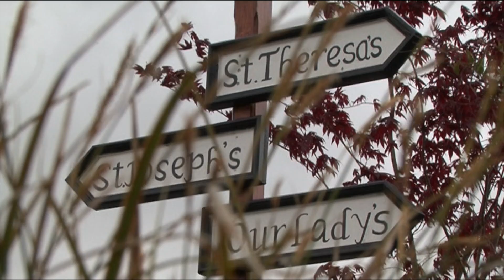Cleverality Non Profit & NGO Reel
Cleverality has produced numerous films on tiny budgets for Non-Profits, NGOs and Social Service Agencies. Here are excerpts from a selection of those films.

1. Cuan Mhuire: A documentary on Sr. Consilio Fitzgerald's charitable drug, alcohol and gambling rehabilitation organisation with locations throughout Ireland.

2. All Together: Saint Catherine's Social Services Centre's Project to mark the European Year for Combating Poverty and Social Exclusion

3. Beauty & Wisdom of Age: a documentary on Pure Thinking Group's community art project celebrating older people in society.

4. Netherlands Institute for Democracy: a documentary on Ghana Elections.

5. Mixed & Mumbled: a documentary on a community art project celebrating ethnic diversity in provincial Ireland.

Original Music by The Spinning Boy
Shot & Edited by Marc-Ivan O'Gorman